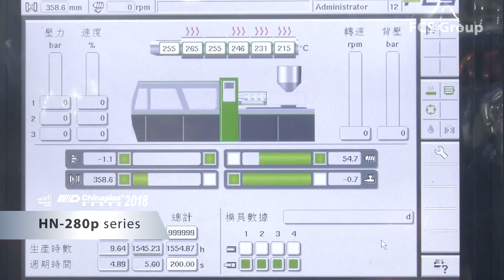High-Performance Energy-Saving Injection Molding Machine | FCS HN-h/p series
It is high-performance version of conventional equipment. Its applicable industries include high-end household goods, thin-walled food containers, high-speed molding of multi-cavity products.